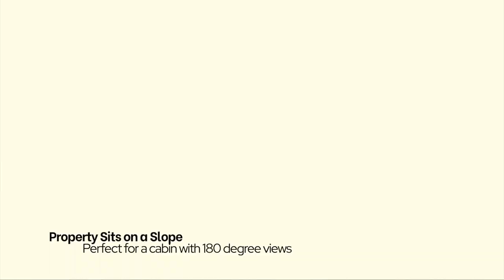SOLD - Barton - Lemhi, ID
SPECTACULAR VIEWS on this 2.11 Acres available in Salmon River Country Estates, Idaho. Build your dream cabin, camp, off-road, fish and more on this gorgeous recreational land without restrictions. Location is everything & this area boasts World Class Fishing, Camping, Hiking, Hunting and Outdoor Recreation. Within minutes you find yourself among 1000s of acres of Forest Service Land. This property directly overlooks McKim Creek, a tributary of the Salmon River. The Salmon River is just a 5 min drive away, and this land is also tucked against the Montana border. One of the biggest attractions is the Gold Bug Hot Springs, one of the BEST HOT SPRINGS in all of Idaho, just 12 miles away. So much potential and privacy in this area, you can't beat being one with Nature and escaping it all. Nearby lots are selling for 20K plus. Hurry and pick this one up at a big discount today.

FINANCING:  $1,500 Down, $325 Per Month For 72 Months = $24,900
CASH DISCOUNT: $24,900 - $6,905 = $17,995